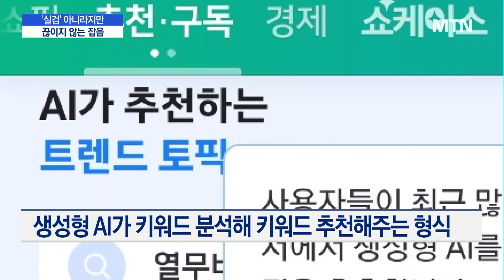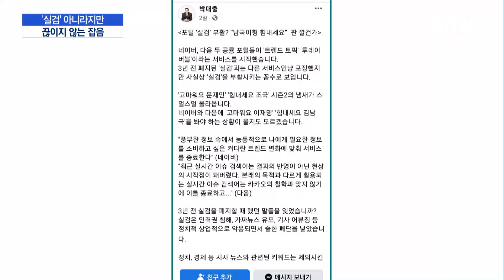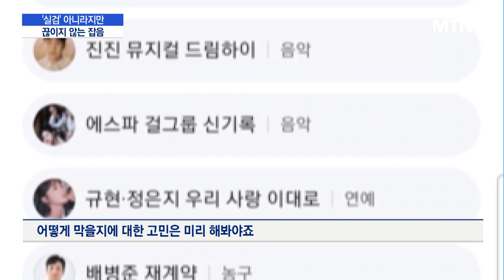네카오, '실검 시즌2' 부활 시키나 / 머니투데이방송 (뉴스)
05/16 MTN 핫라인 5

네이버와 카카오가 실시간 검색(실명) 서비스를 부활시키려 한다는 소식이 전해지자, 정치권에서까지 비난이 나오고 있습니다. 두 포털사이트는 최신 트렌드를 파악할 수 있도록 한 검색 서비스로 과거의 실검 서비스와는 전혀 다르다고 선을 그었는데요. 그러나 "사실상 실검 시즌2가 부활한 것"이라는 지적이 나오고 있습니다.